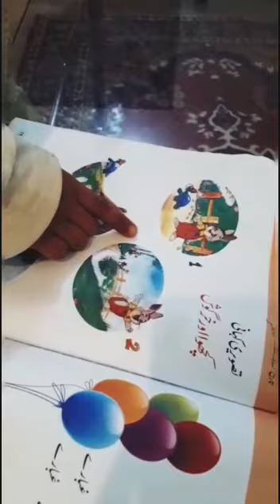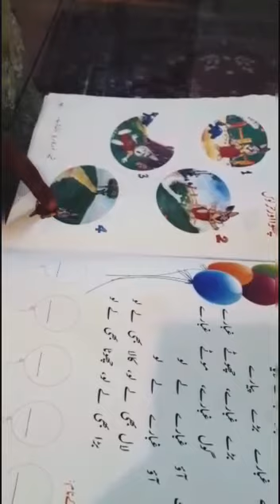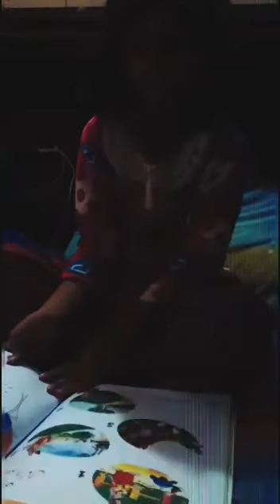Pre school online classes